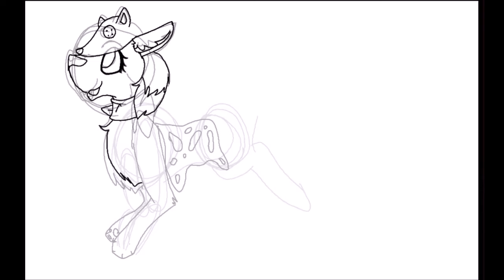AJSP - Commission - Silly06.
Either a Commission, an art entry, or something I randomly did.

 I do take commissions for AJ rares, so if you are interested comment on one of my videos. Thanks.